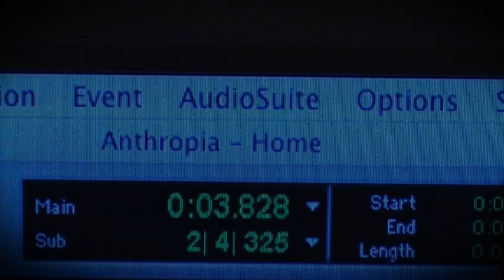ANTHROPIA - Take Me Home (Recording memories...)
Recording sessions for "The Chain Reaction" 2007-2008

Band : ANTHROPIA

Song : TAKE ME HOME

Album : THE CHAIN REACTION